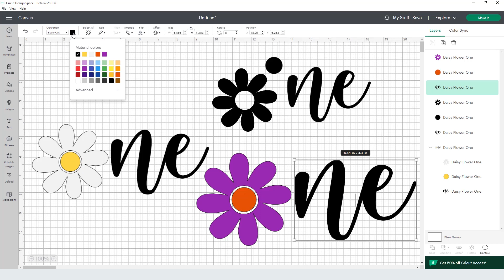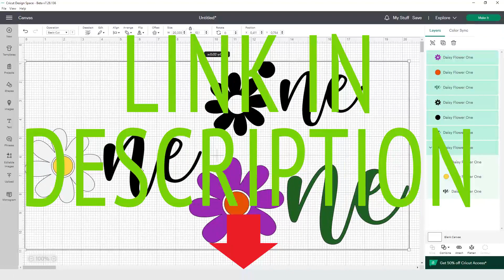Daisy Flower One Svg Free Cut File for Cricut